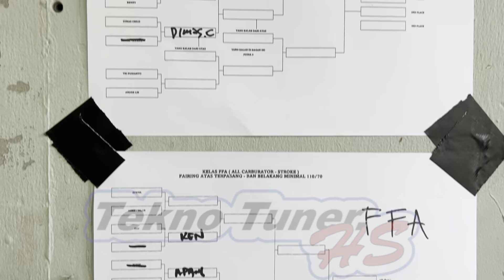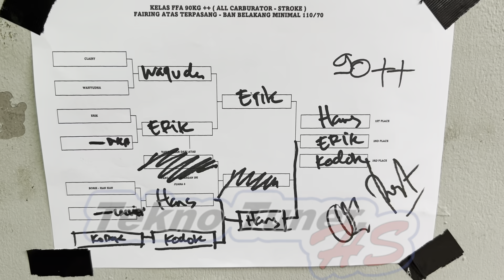ON CAM‼️SENIN SERA BERSAMA ORA NINJA ORA CINTA | ADEN LINTAR VS NANDA KANCIL